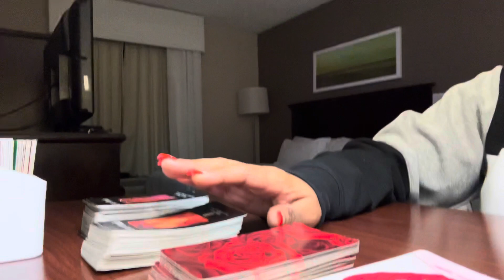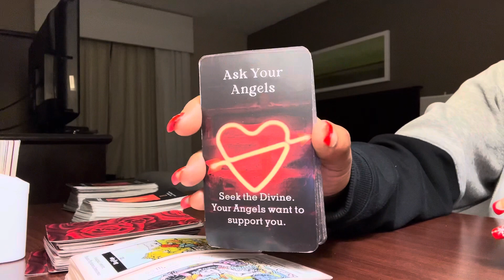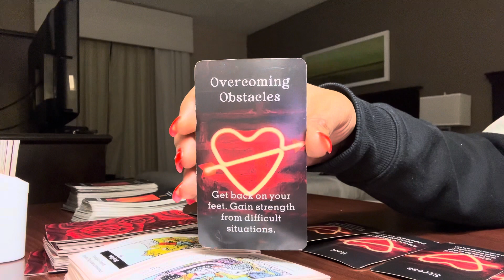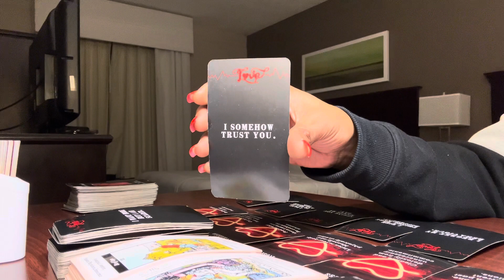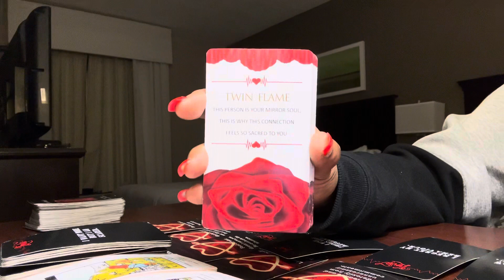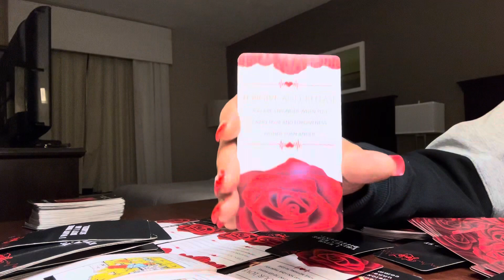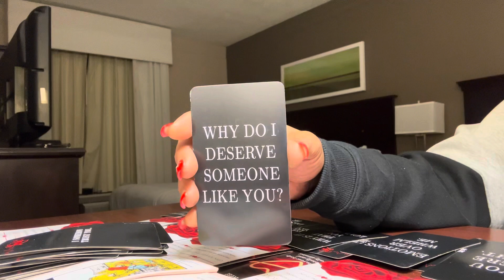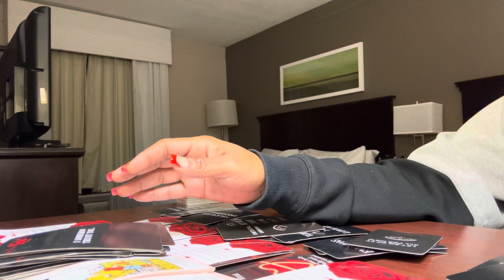THE PERSON ON YOUR MIND 💭POSSIBLE TWINFLAME ✨CHANNELED MESSAGE FROM GOD 💫